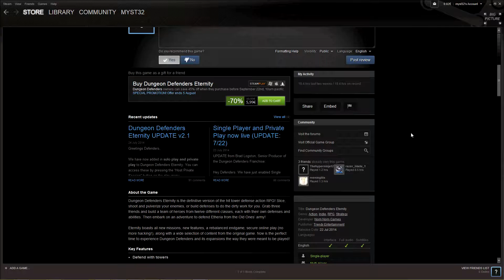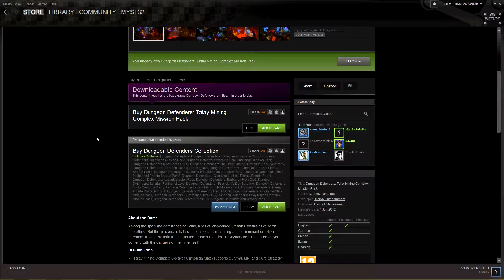Dungeon defenders eternity review part 1: a look at dungeon defenders 1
Man this is more a an essay then anything else, but it's the first time I try something like this so I'll give myself some slack. But you can and probably will be brutally honest.